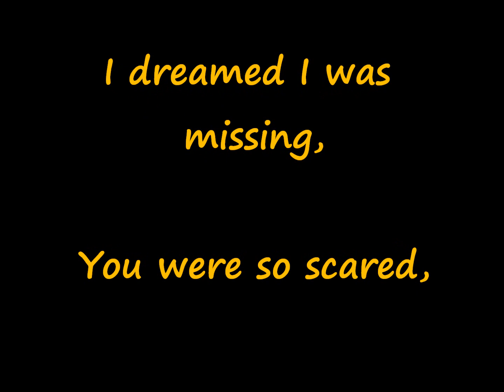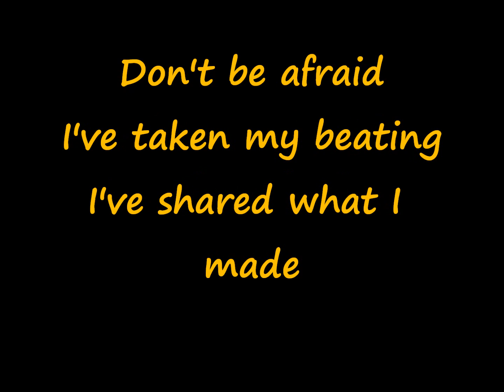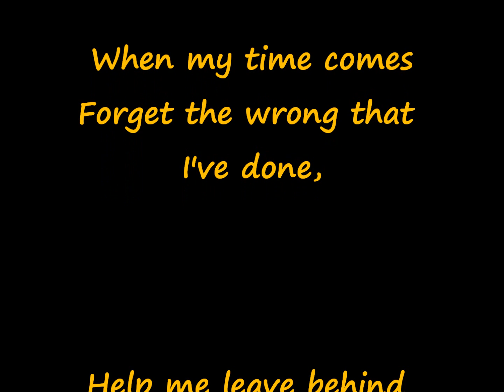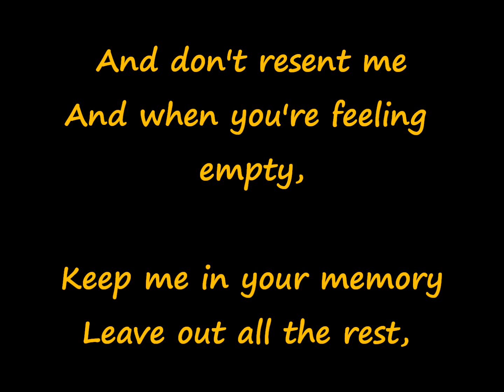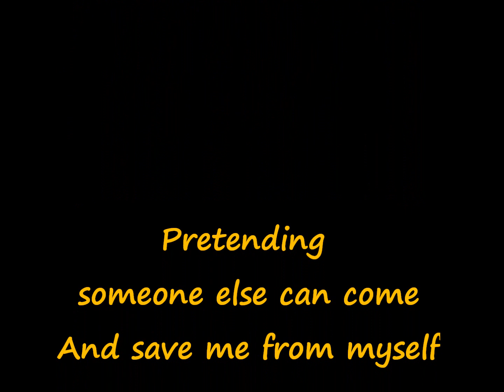Linkin Park - Leave out all the rest (Lyrics).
Linkin Park - Leave out all the rest with Video & Lyrics by John Anderson @ kilo kilo studio UK.
I do not own or make claim to the copyrite.